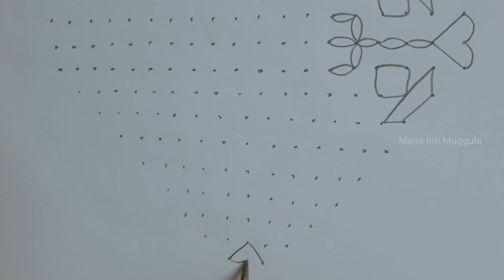Cute Simple Laddu Rangoli Designs for Festive Time Simple Muggulu | Chukkala Muggulu